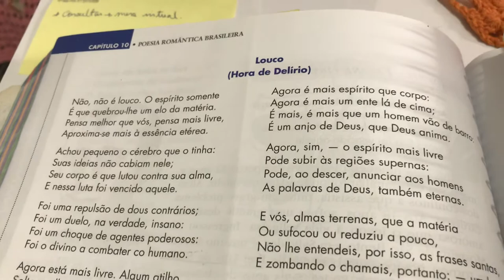Segunda Geração Romântica - Junqueira Freire